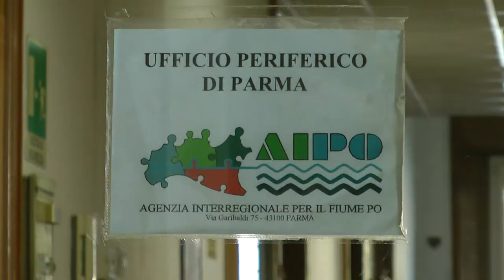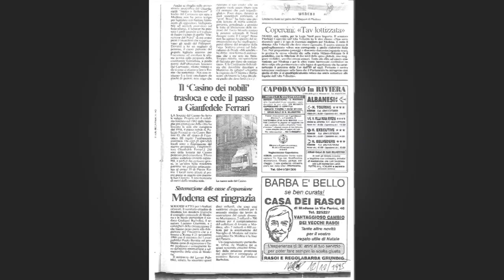🔴Modena, rischio idraulico: inchiesta cassa d'espansione del Panaro 2013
Inchiesta sulla storia della cassa di espansione del Panaro, un'opera idraulica dai tanti interrogativi. Di Marco Amendola, 2013